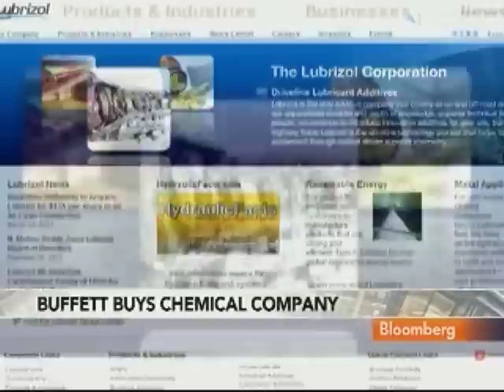Berkshire Hathaway to Buy Lubrizol for About $9 Billion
March 14 (Bloomberg) -- Warren Buffett's Berkshire Hathaway Inc. agreed to buy Lubrizol Corp., the world's largest producer of lubricant additives, for about $9 billion in the cash-flush investor's second-biggest acquisition in the past five years.
     Berkshire will pay $135 a share in cash, 28 percent more than Lubrizol's closing share price on March 11, the Omaha, Nebraska-based company said in a statement today. Bloomberg's Sheila Dharmarajan reports. (Source: Bloomberg)